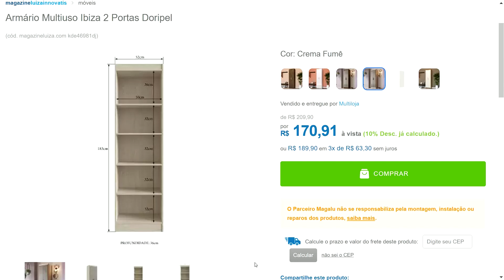Armário Multiuso Ibiza 2 Portas Doripel Cor: Crema Fumê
↗️👉LINKS DOS PRODUTOS:

✅ Chuveiro Eletrônico Acqua Storm Ultra 220V 6800W Preto Lorenzetti